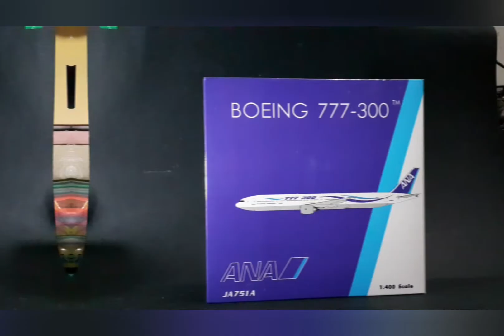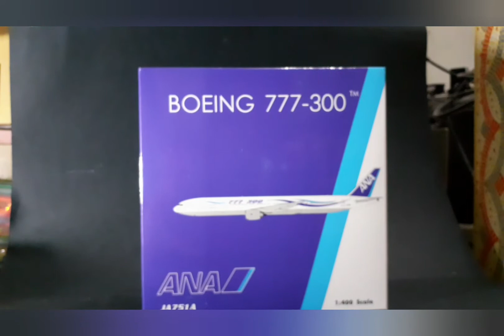Phoenix Model 1/400 ANA B777-300 "777-300" livery | Unboxing and review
All Nippon Airways Boeing 777-300 "777-300" livery JA751A 1/400 by Phoenix.

Review in English and pardon for my pronounciation, hope you can understand well.